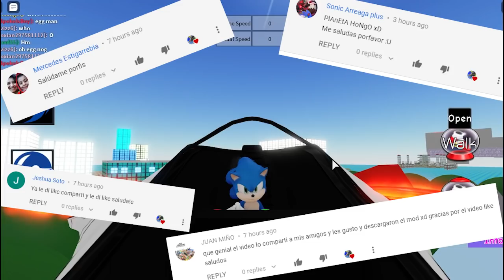[ROBLOX] 🌎 TODAS LAS NAVES en Sonic Universe RP ❗ LA NAVE MAS GRANDE DEL PLANETA!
Hoy exploramos el planeta y todos los vehículos de este fan game!